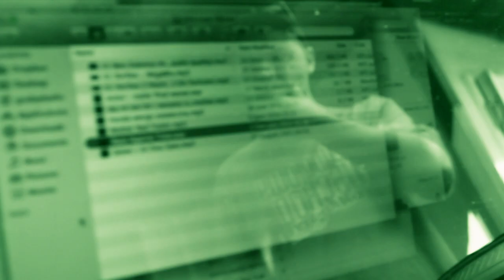Green Wave - Anton, Rover, Pawlak, Salu, Koks, Geny, Pęku, Dżodżo, Morus, Nagana, Blemia, Dj Łapy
Witamy, prezentujemy Wam pierwszy numer promujący studio Green Wave, które zajmuję się realizacją nagrań słowno muzycznych, lektorów oraz mixem/masterem.